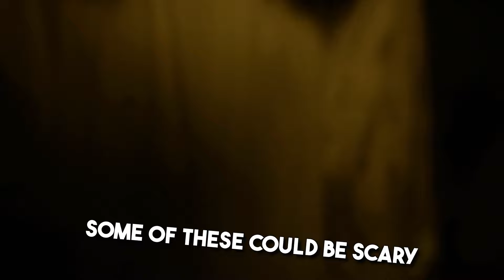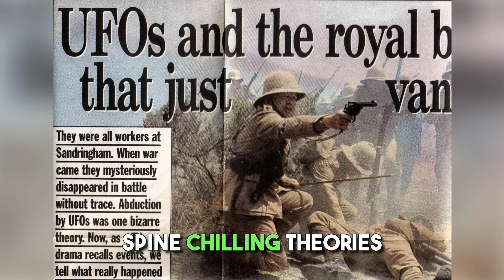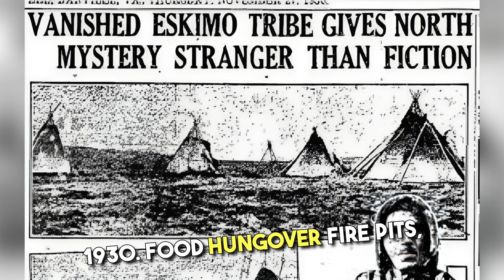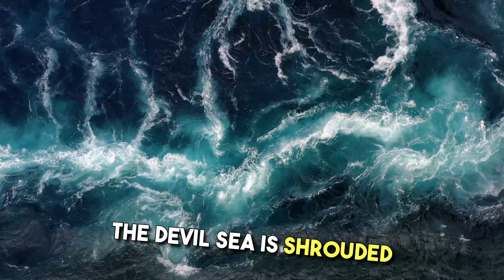Mysterious Locations Absurd and Enigmatic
The video explores 5 mysterious locations of our world that make us wonder why these places have triggered our curiosity. We are left with more questions than answers.